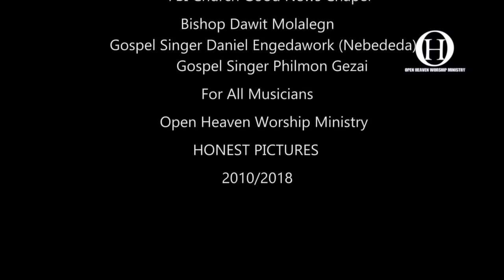እንደገና |Teddy Tadesse| ቴዲ ታደሰ /Endegena/ 2012 New song 2020!!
Endegena -Ethiopian Gospel song by Teddy Tadesse from the album Wa!,Vol.3

You can find my Album Wa! on iTunes

ይህ  የዩቲዩብ  ቻናል የዘማሪ ቴዲ ታደሰ ነው !በዚህ ቻናል የተለቀቁ መዝሙሮች በድምፅ እንዲሁም በምስል የተቀናበሩትን ወደፊት የሚለቀቁትንም ሁሉ በዚህ ቻናል ብቻ ያገኛሉ!